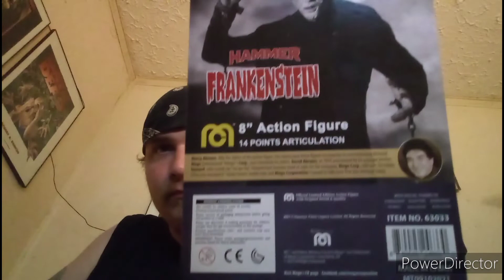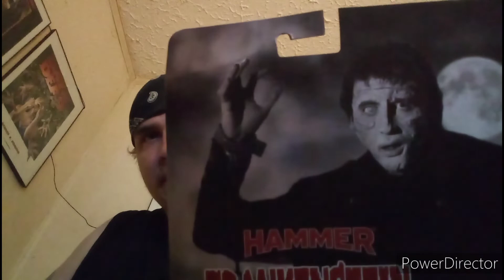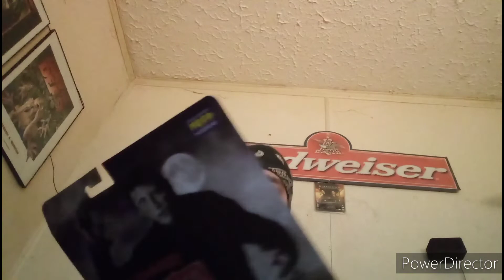mego hammer Frankenstein from work pickup